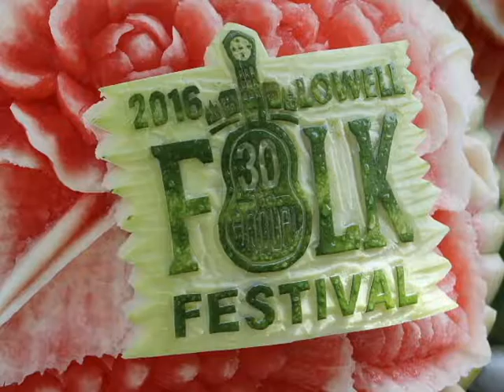Some highlights from the Lowell 2016 Folk Festival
A few of the sights and sound we encountered yesterday.